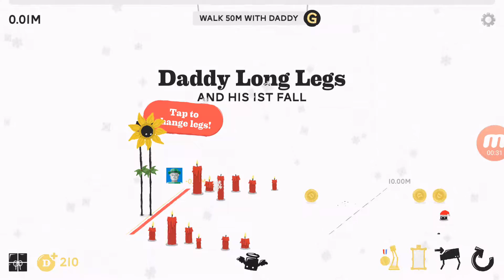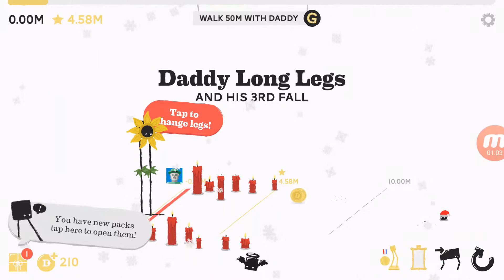Daddy Long Legs - strange yet amazing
There arnt many words to describe this game. Its like spider QWOP